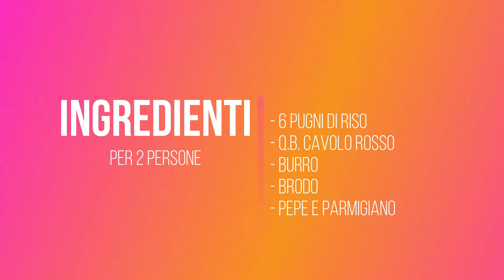HAI MAI MANGIATO IL RISOTTO VIOLA ? Ricetta facile per un PRANZO VELOCE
Bentornati amici di saporitissimo ! Il risotto viola sarà la vostra ricetta facile preferita per realizzare un pranzo veloce e di effetto !!
Il cavolo rosso è il nostro ingrediente principale !!
Provate a farlo anche voi !

Inoltre vi ricordo che potete seguire SAPORITISSIMO anche su INSTAGRAM e FACEBOOK !!